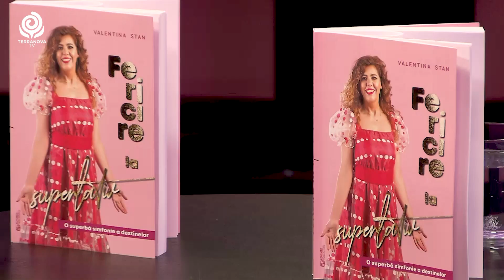Care este secretul fericirii? | Adina Martinescu și Valentina Stan | Despre Tine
Care este secretul fericirii? | Despre Tine | Ediția din data de 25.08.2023
Realizator: Adina Martinescu, prezentator TV | Invitat: Valentina Stan, autoarea cărții de dezvoltare personală ,,Fericire la superlativ”, prezentatoare TV la un post local din Bacău unde moderează emisiunea ,,Fericire la superlativ” și facilitator Constelații Familiale.

Vom afla astăzi alături de Valentina Stan care este ,,Secretul fericirii" și cum au ajutat-o constelațiile familiale să depășească anumite provocări din viața sa.

Intrebările la care va răspunde emisiunea din această seară cu Valentina Stan:
-Ce înseamnă fericirea?
-Care sunt lucrurile care te fac cu adevărat fericit?
-Care sunt cele mai importante aspecte ale vieții care contribuie la fericire? Fericirea incepe cu iubirea de sine?
-Fericirea este un rezultat al circumstanțelor externe sau depinde mai mult de atitudinea interioară?
-Frumusetea garanteaza fericirea sau este doar un mit?
-Este suferinta o binecuvantare? De ce?
-Poate muzica vindeca sufletul?
-Putem alege mereu o cale noua si un nou sine?
-Ce sunt constelațiile familiale si cum ne ajuta ele?

Va invităm cu drag să ne urmăriți!

TERRANOVA TV - Pași spre cunoaștere, în fiecare zi.

Pentru colaborări și publicitate, contactați-ne la ☎️ 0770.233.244 sau